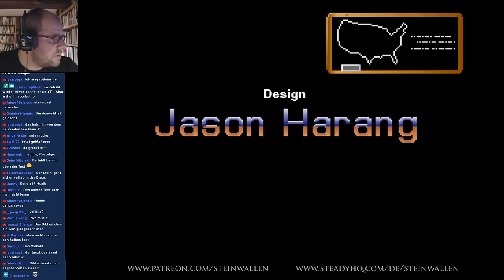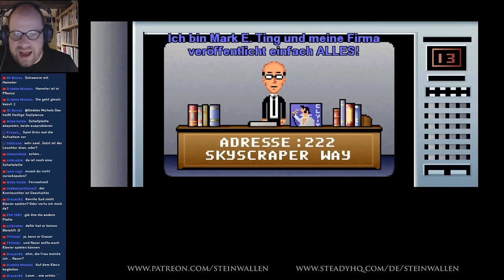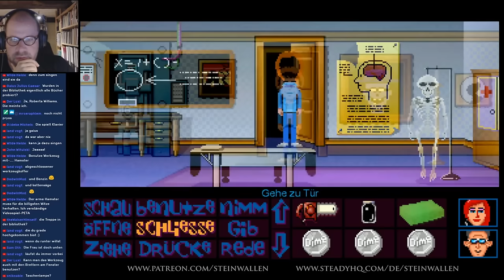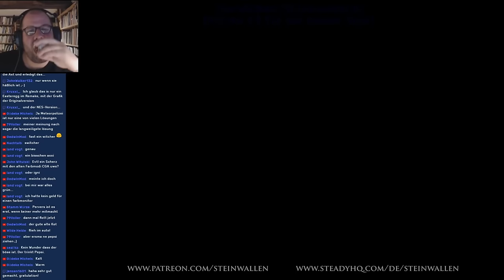Maniac Mansion Deluxe (1987/2004) ✦ Adventure (Livestream-Aufzeichnung)